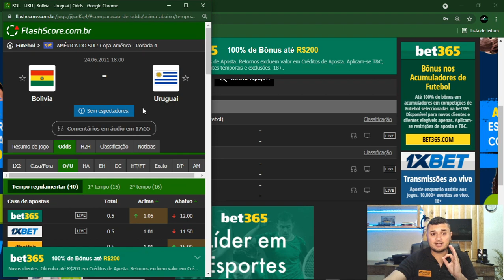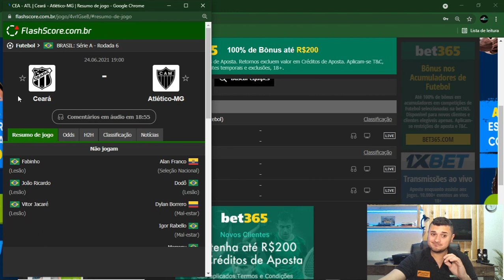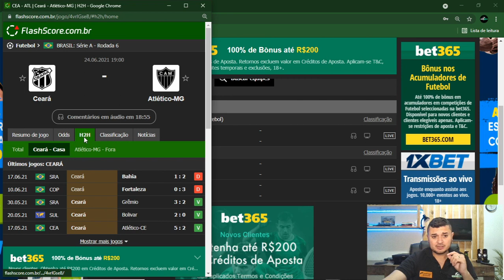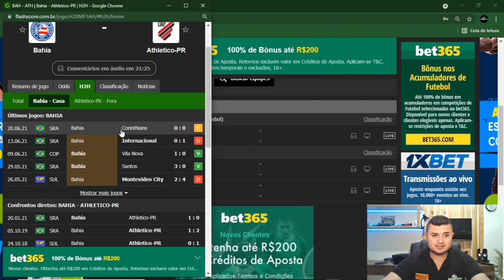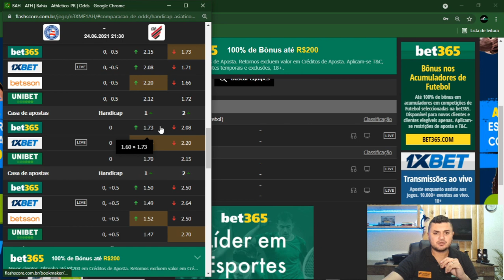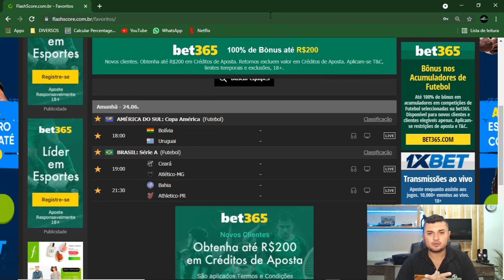Palpites e Análises de Futebol para o dia 24/06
Assine a BLL Sport e ganhe mais 7 dias gatis no link abaixo: